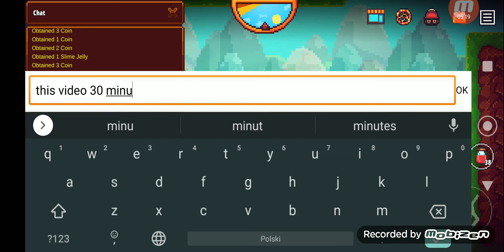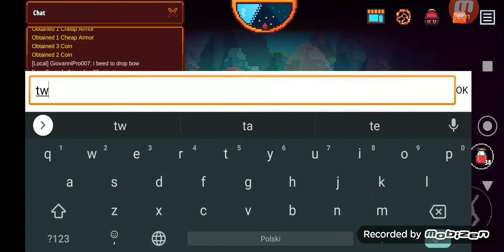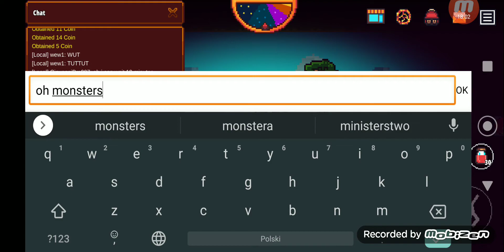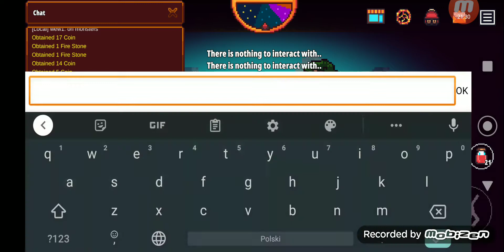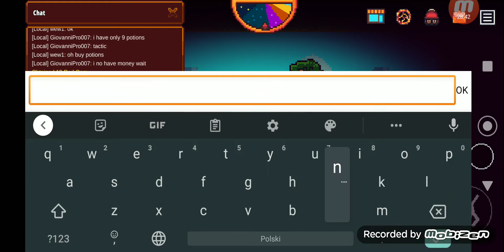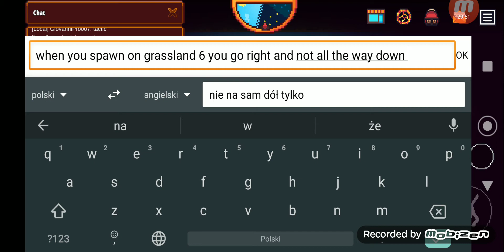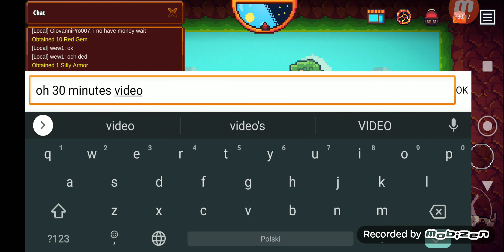205 video (pixel survival 2.0)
This is my 205 video. I want play beta game named pixel survival 2.0. This is part 5 of pixel survival 2.0. I want with my subscriber kill tut tut but always we dont kill him.